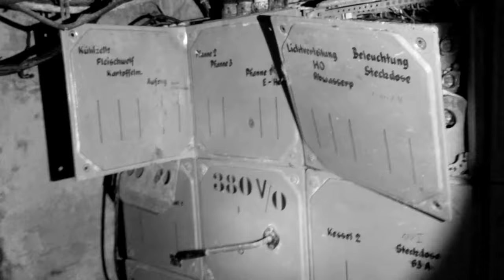ANALGESIE ( Dark Ambient Music ) creepy Horror music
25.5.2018: i changed the color of the video to black/white

This is not my song but i made the whole video for the song.
( please do not ask me for permission to use this song )

ANALGESIE was one of my biggest Inspiration for my first Dark Ambient Soundtracks, back in the year 2009.
I asked "Tanja Dovens" for the permission to use some of her songs in my comming "LOST PLACES VIDEOS" on my secound Youtubeside.

i have the permission to use 3 of her Soundtracks:

1. ANALGESIE
2. INSTRUSION
3. TILL DEATH DO US PART

Thanks to "Tanja Dovens" for letting me use this beauty ^^

All rights to Tanja Dovens from EX URBAN ( c )